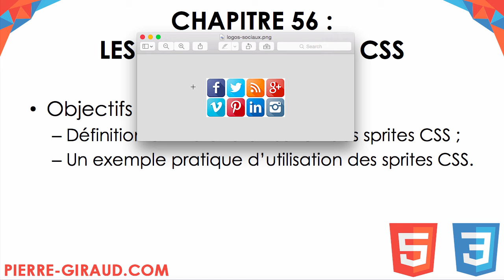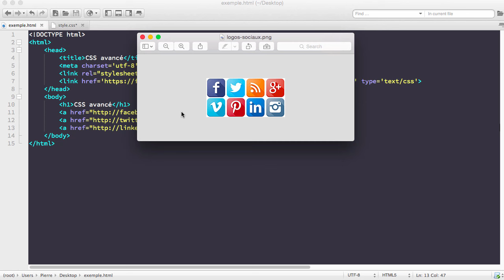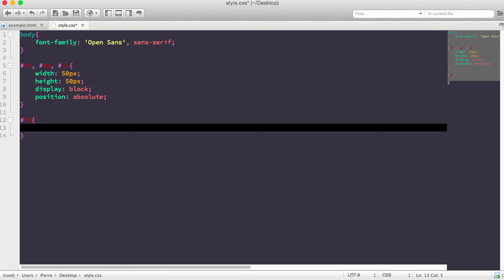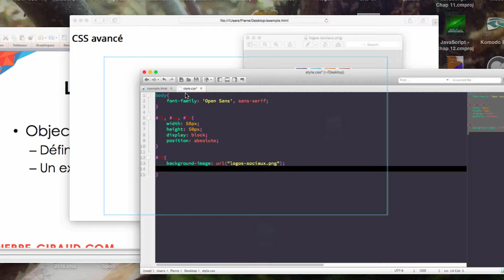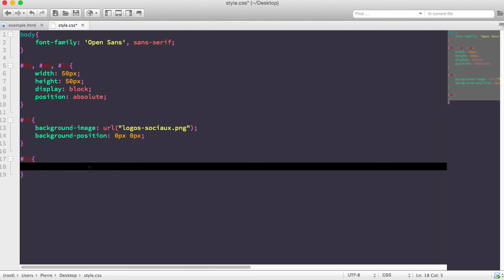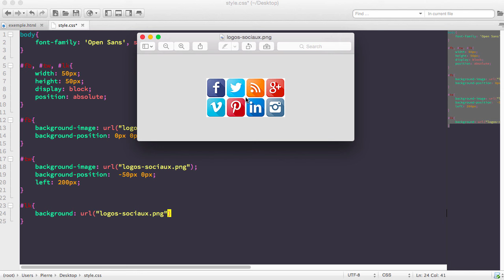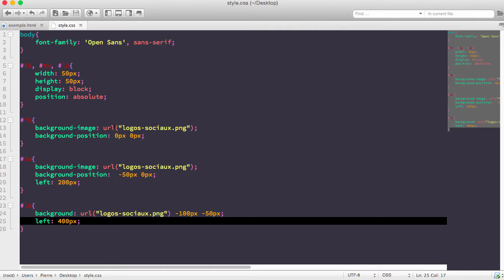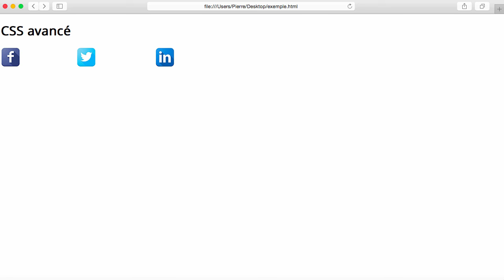COURS COMPLET HTML ET CSS [56/71] - Les sprites en CSS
On explique tout sur les sprites d'images CSS et pourquoi utiliser des sprites.

Retrouvez le script complet de ce cours HTML / CSS sur mon

N'hésitez pas à mettre un pouce bleu ou un commentaire, merci d'avance !